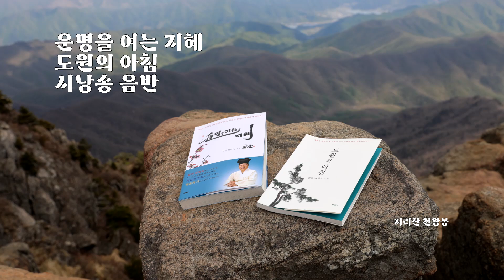1452강 유튜브의 미래와 바른 유튜버가 되는 길 [도원(道圓)대학당 강의]